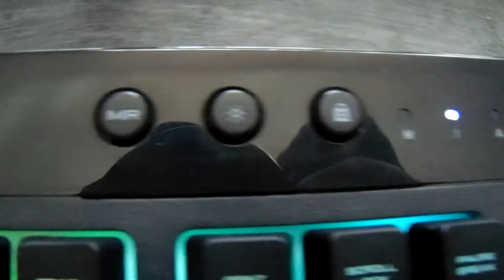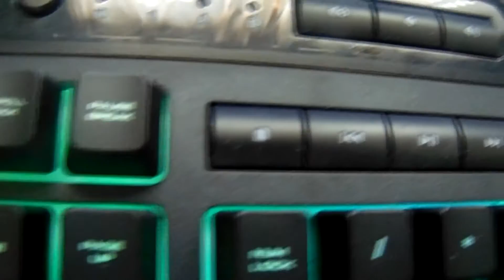Corsair K55 Membrane Rgb(review/unboxing)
sorry for not making this and i wanted to get it out there so here it is hope you guys find it helpful